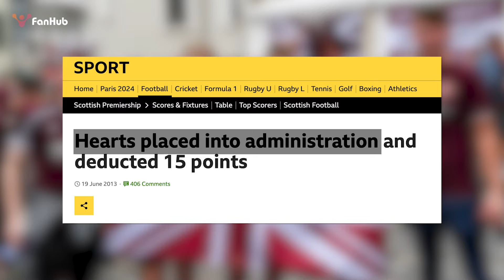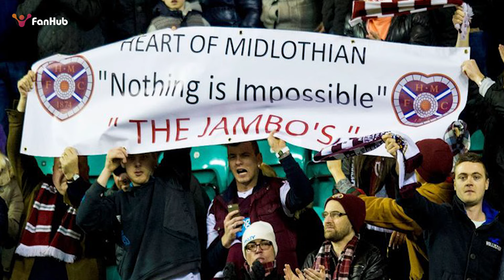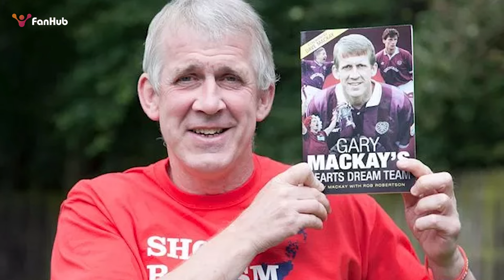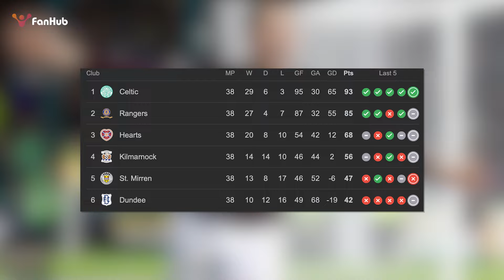The UK’s Largest Fan-Owned Club | Hearts FC Documentary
Heart of Midlothian are the UK's biggest fan-owned club, but their journey to that feat has been a tortuous one. From the brink of administration, it was supporters of the club that stepped up and saved it.

With thanks to contributors:
Aaron Fraser:  @FootballManiaHD
The Foundation of Hearts
Gary Locke
Heart of Midlothian

Chapters:

0:00 - Introduction
0:36 - First Hearts memories
1:06 - Financial trouble
2:50 - Foundation of Hearts
4:40 - How the FOH saved the club
6:10 - Moving into fan ownership
8:04 - A message to other football clubs
9:13 - Conclusion

FanHub is on a mission to recognise and reward loyal fans, because Football Without Fans Is Nothing.

Want to help us CTG? changethegame.uk